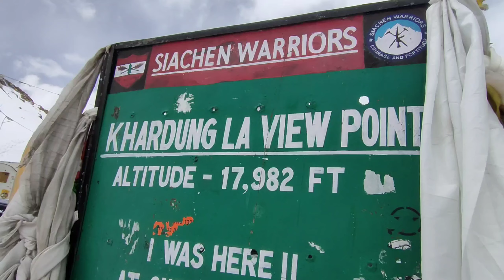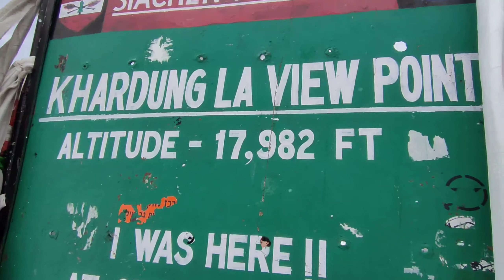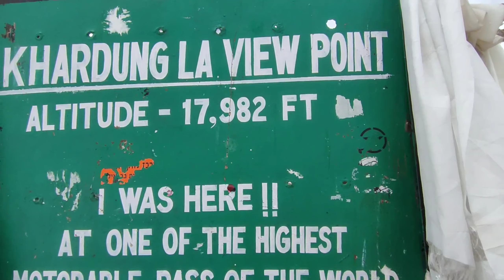Leh to Khardung La Pass | CH-8(1) (LEH & LADAKH) | Shashi Roy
Khardung La Pass is one of the highest motorable pass in Ladakh and it's a biker's dream to cross this pass on their own bike at least once in their lifetime. I did it and also I am thankful to God that he gave me enough strength to do it.

Thanks,
Shashi